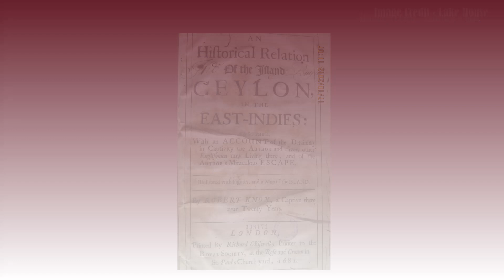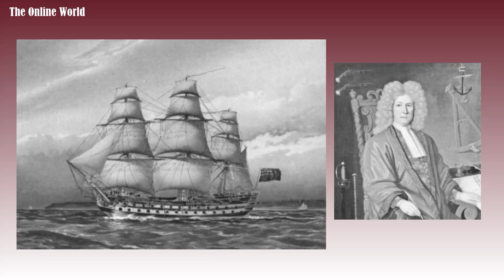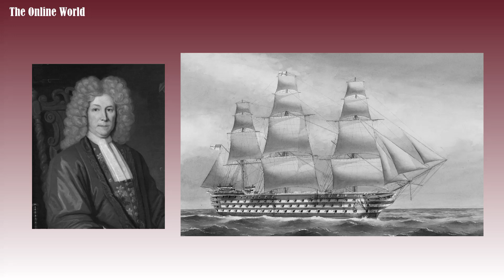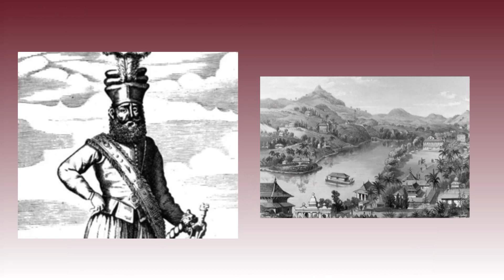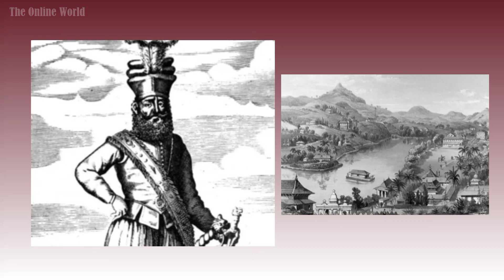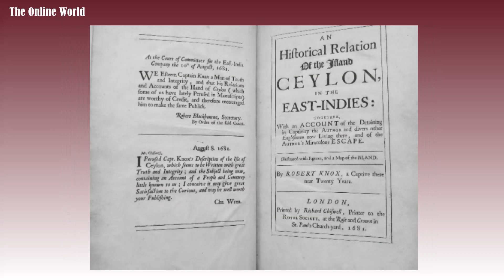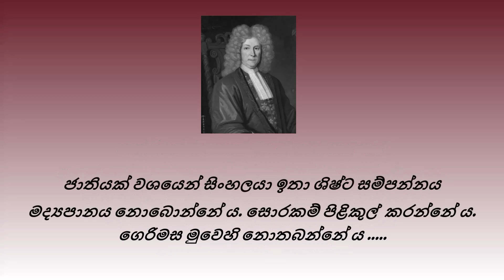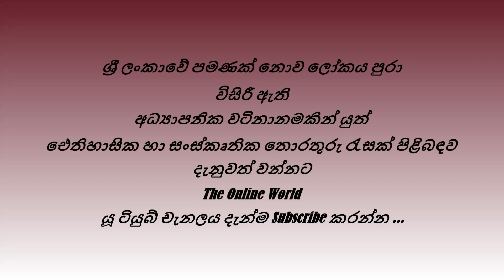රොබට් නොක්ස් - සිරගතව සිට හෙලදිව දුටු කපිතාන්වරයා🌞🌟- Robert Knox -The Online World#srilankanhistory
| The Online World